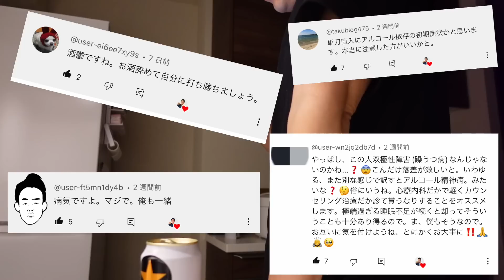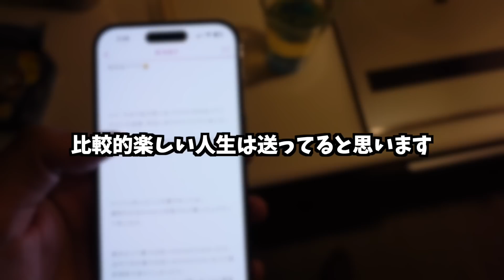酒鬱疑惑がある37歳アル中男性の寝れない深夜呑み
チケットのご購入はこちら！